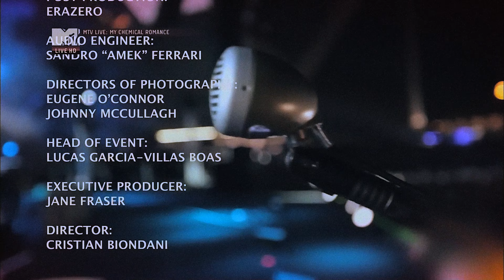[4K] My Chemical Romance - MTV Live in Valencia March 12, 2011